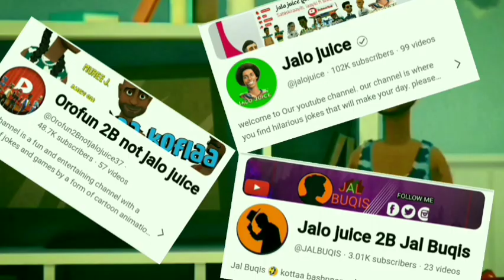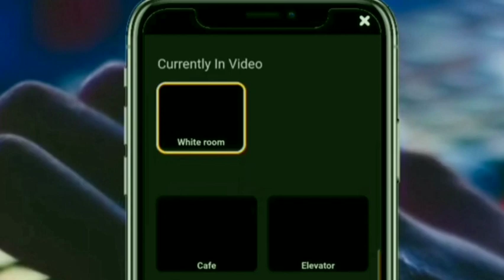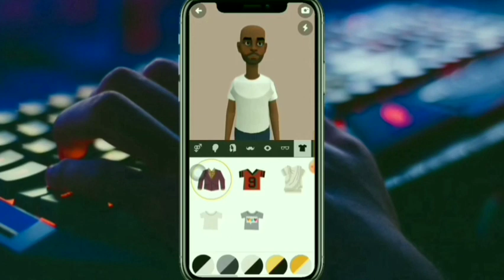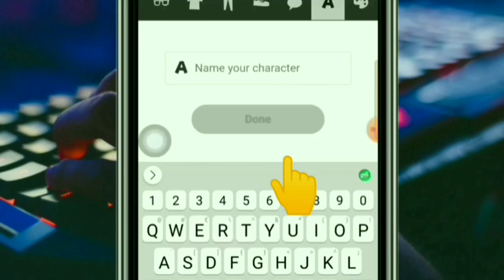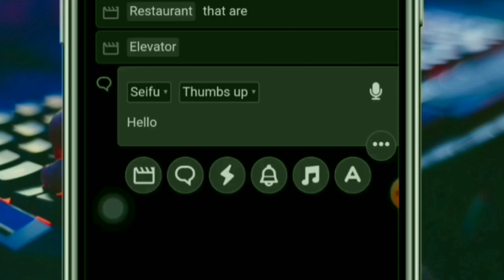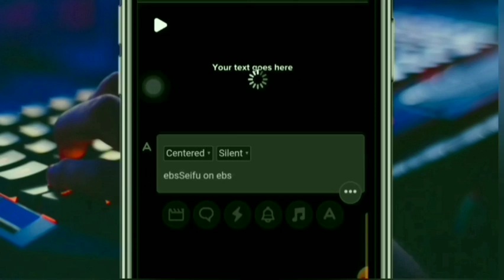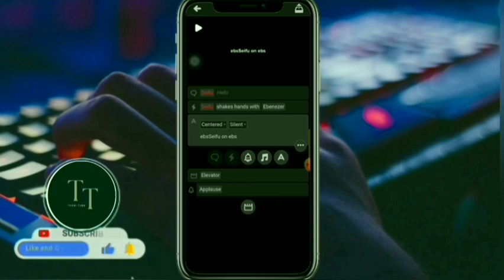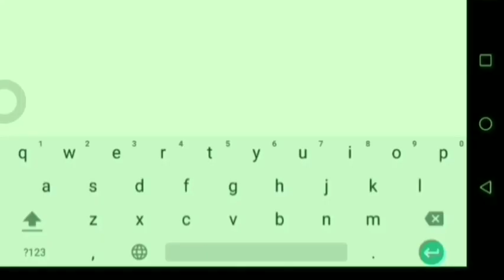Akka Jalo Juice fa'atti animation video dalaguu ni feeta || How to create animation video